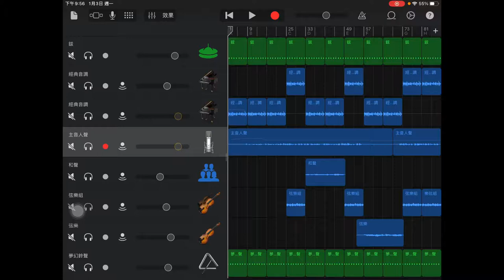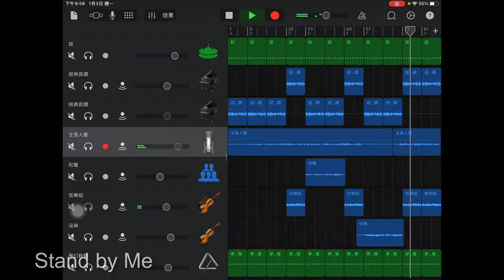Stand by Me/cover (My GarageBand)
前一陣子與樂團朋友團練這首歌。現在我用 Garageband來把我的彈唱記錄起來，留作學習的記錄。

Vocal: Sheila Wang
Keyboard: Sheila Wang